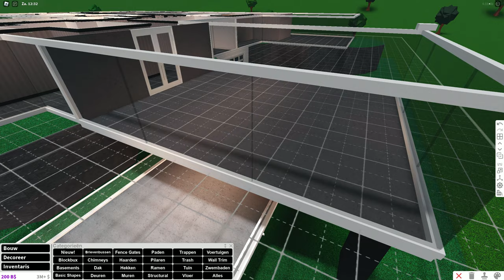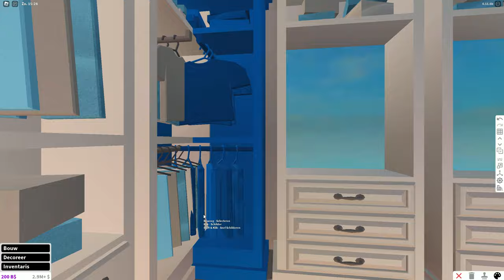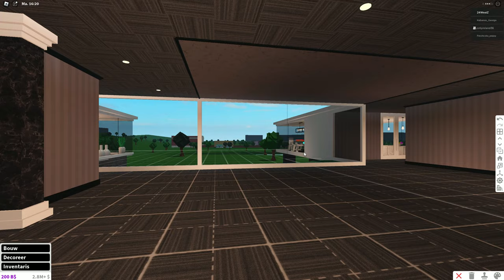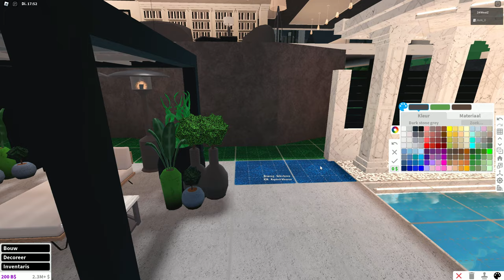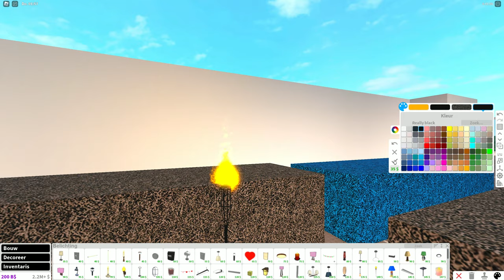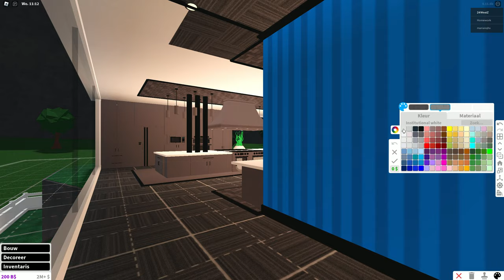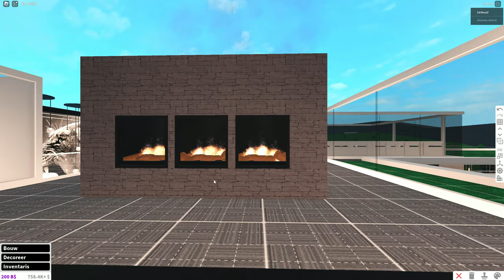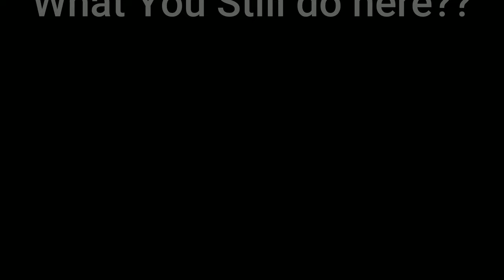Bloxburg: mansion speedbuild 3.9M / villa luxora part2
check out the roblox group. we did already one with squidgame and 1k robux
hoepfully we can do something big in the fututre

is deleted maby in the next video the link will be in it...

Play Bloxburg Today!

btw thanks for all support!

yo

hello?

why are you sill scrolling, but so you know this one will take you time...

bro what is your plorblem stop scrolling

ok. weirdo

ok anyways so my channel is about, this in roblox and bloxburg..
about how i build modern house euhh easthe.. idk how to spell it houses...
ye im not from usa if you think that im from the netherlands im dutch.
but my parents are from suriname so ye i don't eat that much cheese
ok now where done

i said where done. ok.

ok

OK

OK!

you just wasted 3 mins of you life 😊

anyways

See Ya in the next one 𝖕𝖊𝖆𝖈𝖊